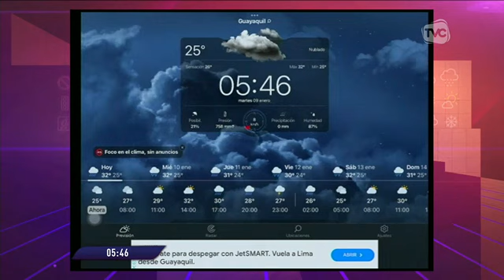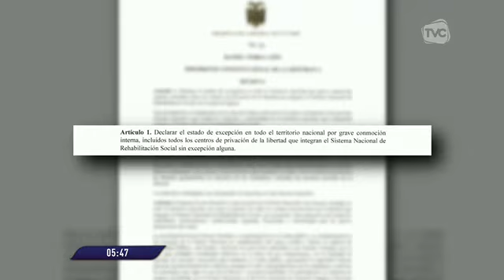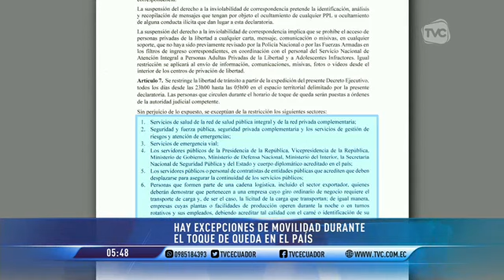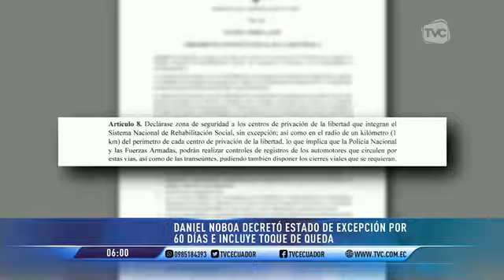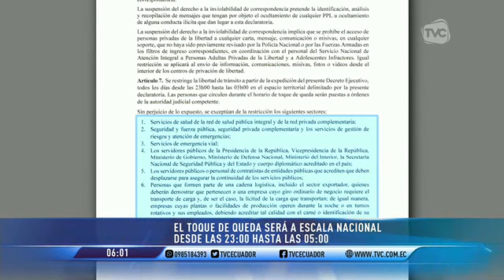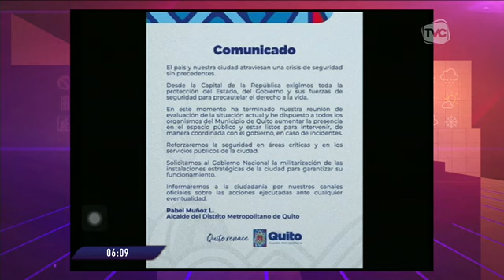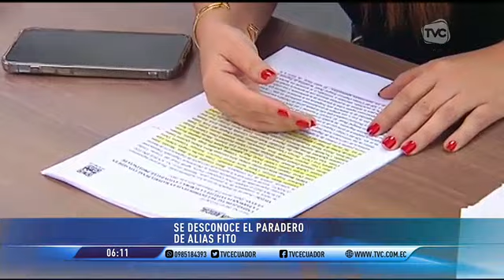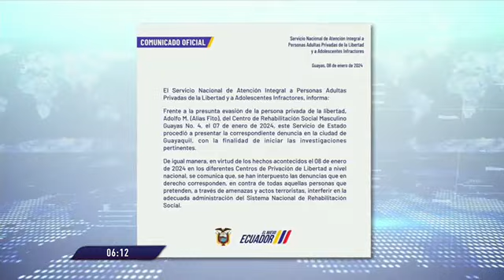TVC A Primera Hora: Programa del 9 de enero de 2024